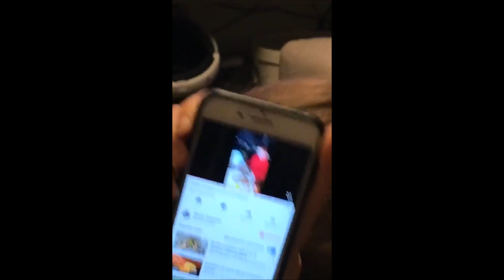ROVAZZI APRIL WEEK 3 VLOG